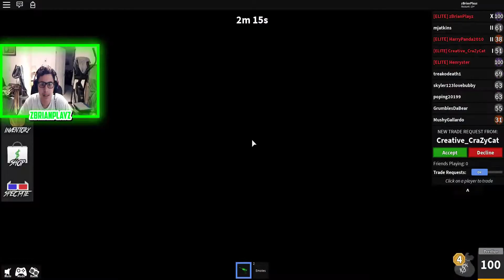GIVING EVERYONE A FREE GODLY IN ROBLOX MURDER MYSTERY 2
GIVING EVERYONE A FREE GODLY IN MURDER MYSTERY 2
Yo what's up guys zBrianPlayz here and today I give EVERYONE a seer and one lucky person a Slasher :O